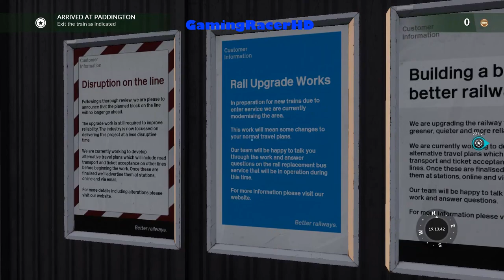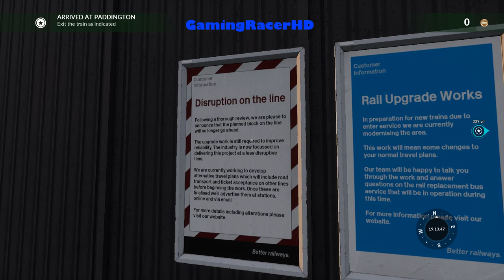Train Sim World - Let's Play #2 - Great Western Express - West World [1080p 60FPS]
TRAIN SIM WORLD LET'S PLAY #2! Welcome to my Let's Play Series for Train Sim World where I will Drive different Routes, in a Variety of different Trains and Locomotives. This is my 2nd Let's Play where we take the GWR (Class 43) and drive it on a Scenario called "West World". This scenario will take place on the Great Western Express Route. Hope You Enjoy!

About the Game:

Train Sim World®: Great Western Express is an all new First-Person Simulator that brings to life the experience of driving high speed and commuter passenger trains on one of Britain’s busiest railways.

Take control of the iconic Great Western Railways HST and command it to 125mph along the Great Western Main Line out of London's Paddington Main Line Station.

You’ve been invited to work for Great Western Railways as a driver on one of Britain’s busiest railways. With a timetable to keep and thousands of passengers to transport on-time, your skill, focus and endurance will be tested to the limit. Departing the busy London Paddington terminus, you'll have to negotiate the intense traffic and adverse signals, keeping to rule and your nerve.

Experience a full ‘day-in-the-life’, in Service Mode, which features the recreation of an entire 24-hour timetable based on real-world activities. Hop on and off a range of services as they carry out their duties. Take control or ride along, the choice is yours.

Powered by Dovetail Games’ proprietary SimuGraph® vehicle dynamics engine and Unreal Engine 4® technology, Train Sim World uses real-world data to accurately replicate the performance, sounds and feel of real trains.

Catering for players of all ability levels with accessible tutorials for beginners and advanced procedures for experts. Climb into the cabs of three very different locomotives, experience the thrill of high speeds or the pressure of arriving on-time. Live out your dreams exploring the highly detailed and immersive environment, access all areas in Great Western Express!